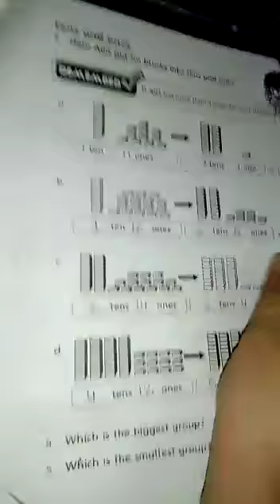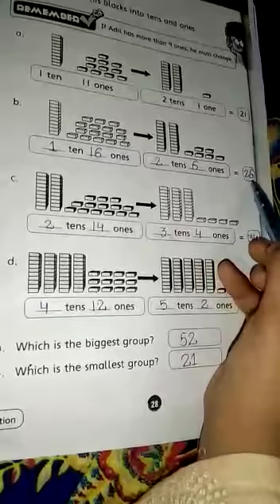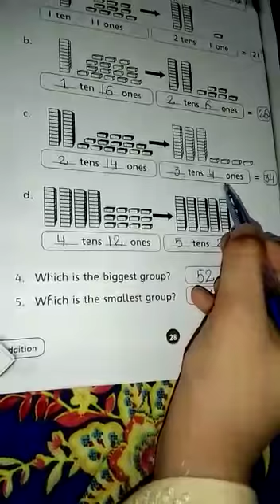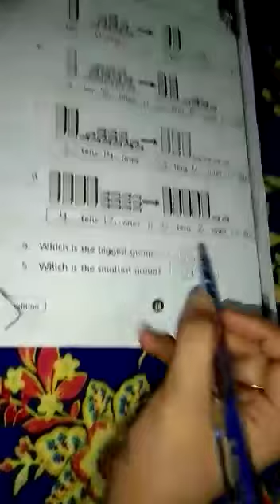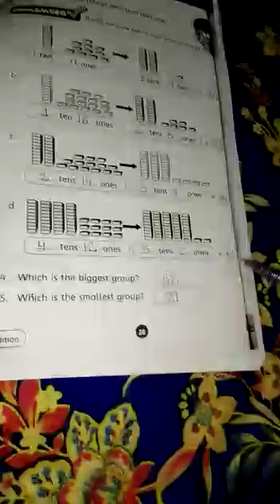Class 2 subject: maths lecture#10